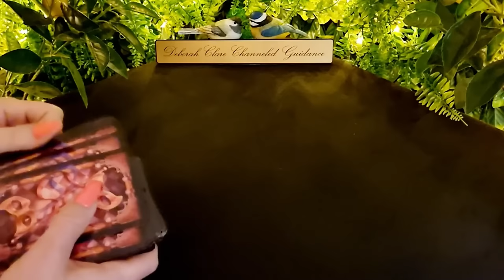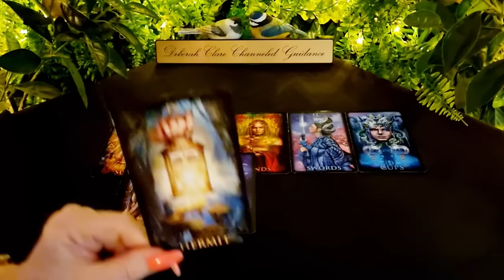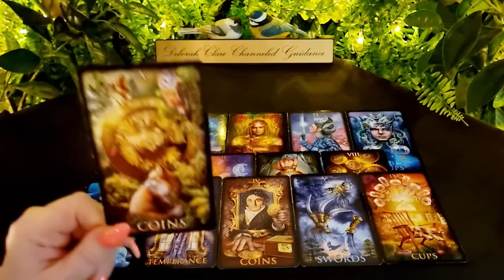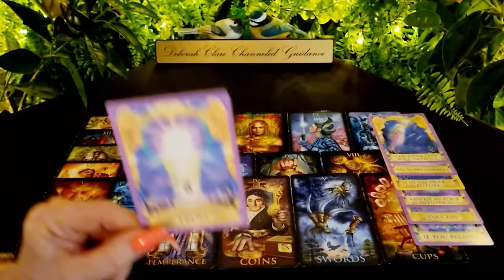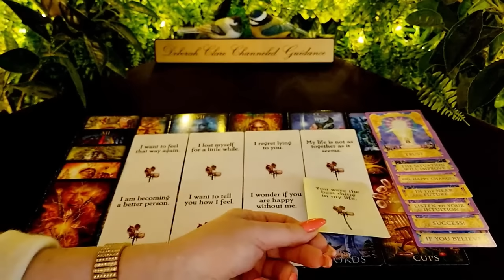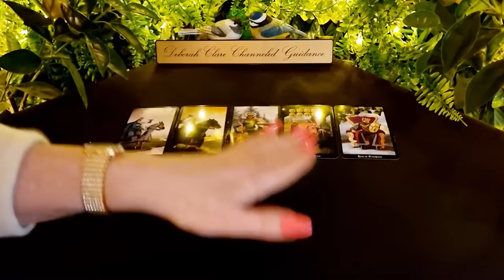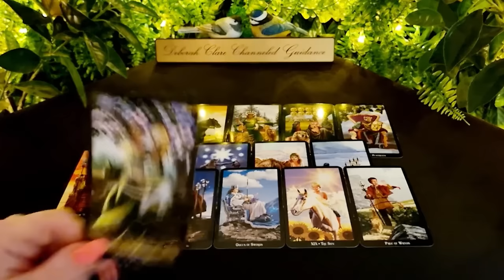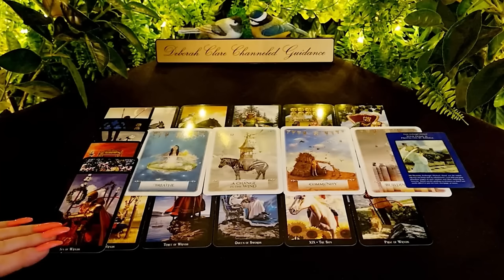*T.G.I.F* LIBRA 💖 19th April - How do they feel about you?...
12-month General Overview (30mins) €114 / $121